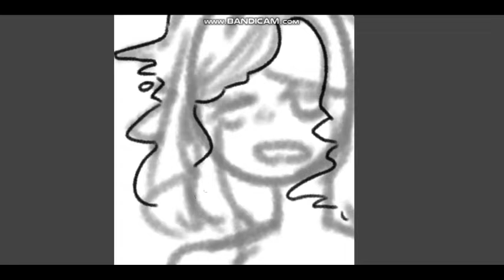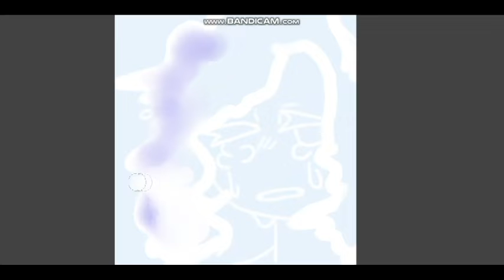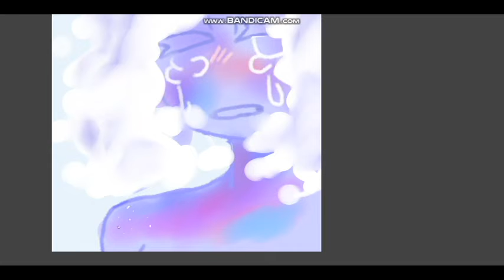Speedpaint - Under the weather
oof some speedpaint idk, thought i should be more uhh active?

song - AnoHana ED - secret base ~Kimi ga Kureta Mono~ (piano cover)